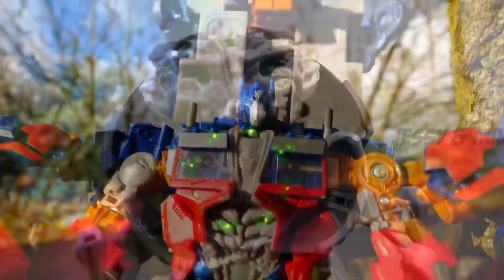⚡️ميكي ماوس و لايتنينغ ماكوين⚡️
مرحبا كيف حالك
لدي فيديو جديد

شكرا للمشاهدة